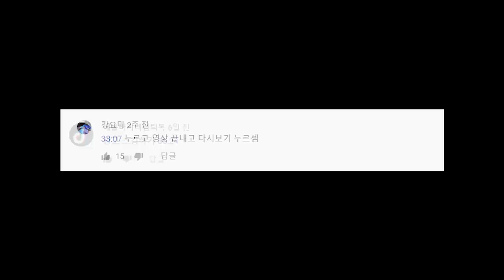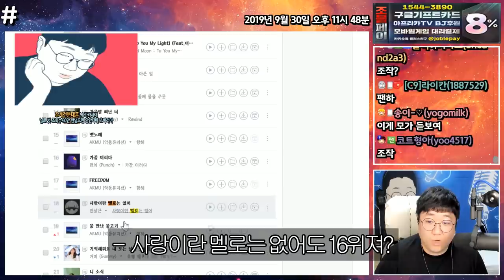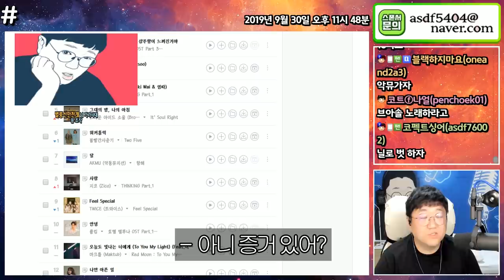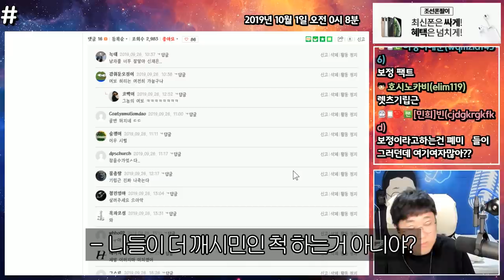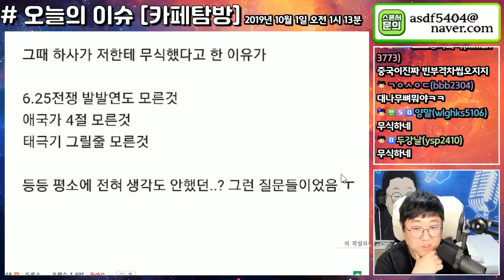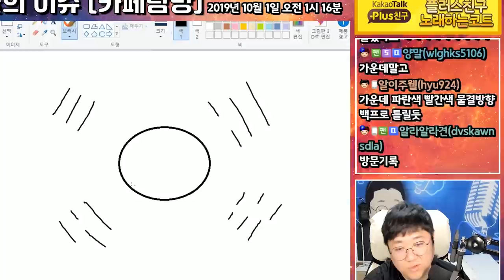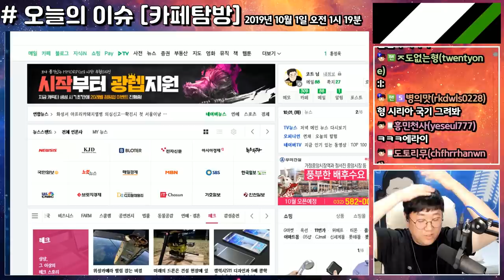방송에서 역정을 내는 이유[노래하는코트]